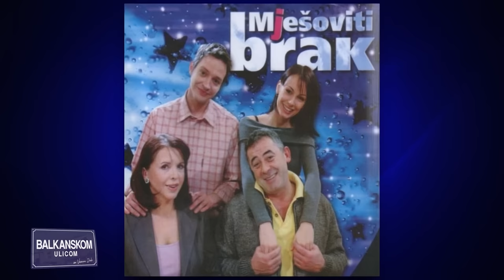Balkanskom ulicom - Mima Karadžić - 53. epizoda